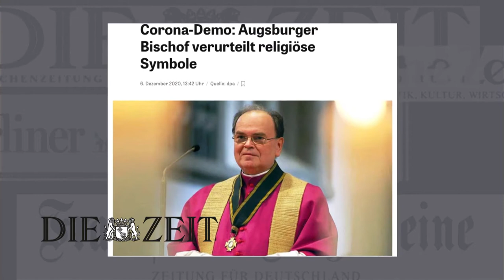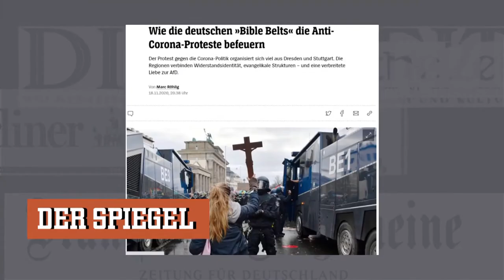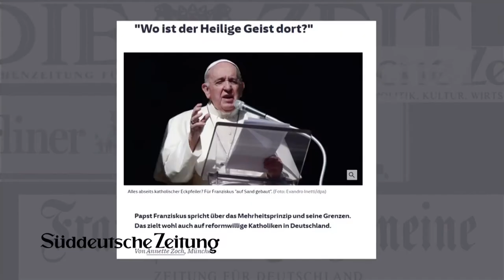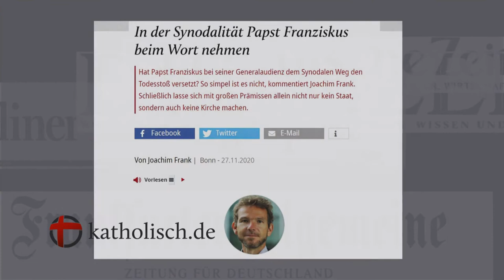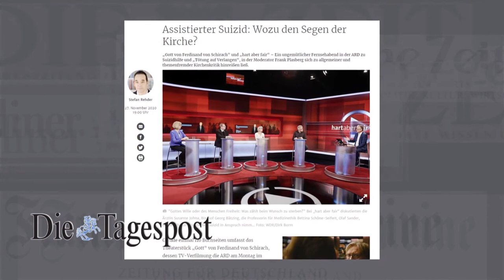Katholische Presseschau von KIRCHE IN NOT vom Januar 2021 (mit Max Kronawitter)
Mit Max Kronawitter
Dokumentarfilmer und Journalist

Rückblick auf die wichtigsten gesellschaftlichen und kirchlichen Themen des Vormonats und die Berichterstattung in der Presse.

Moderation: Tobias Lehner

Verwendungszweck: Medienapostolat